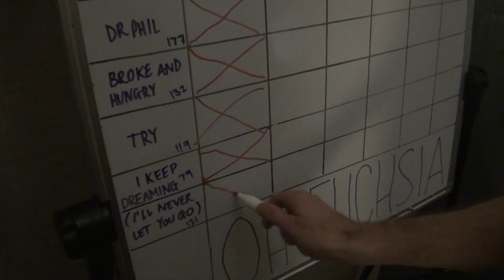Dear Seattle - I Keep Dreaming [Official Music Video]